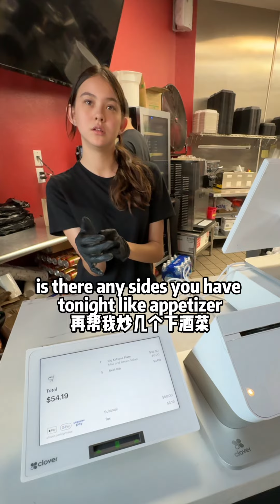今儿在拉斯维加斯打卡正宗的夏威夷烧烤！小众的美味！千万生活dou来拍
🌟 欢迎来到“是个泡泡”频道！🏀🍔

在这里，我们将带你体验真正的美国生活，从NBA精彩集锦到探店测评美食，每一次分享都是新鲜体验。

爱篮球？来这里！我们为篮球迷们精选NBA最精彩的时刻，让你一次过足瘾。

跟随我们的脚步，探索美国各地的美食。我们将测评各种餐厅，为你揭示真实的美味。

我们承诺，所有内容都是在积极健康的环境下创作，遵守平台规则，没有任何不适当的内容。